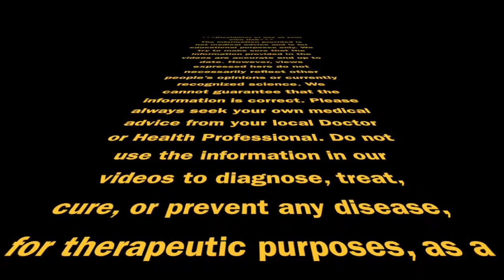Real fascinating reasons the world deals with panic attacks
Emotional Trauma and Healing Chat #15

We try to make sure that the information provided in the videos are accurate and up to date. However, views expressed here do not necessarily reflect other people’s opinions or currently recognized science. We cannot guarantee that the information is correct. Please always seek your own medical advice from your local Doctor or Health Professional. Do not use the information in our videos to diagnose, treat, cure, or prevent any disease, for therapeutic purposes, as a substitute for the advice of a health professional. Any action you take upon hearing or seeing the information provided here is strictly at your own risk. We do not accept any liability for any injury, loss, or damage caused by the use of the information provided here.